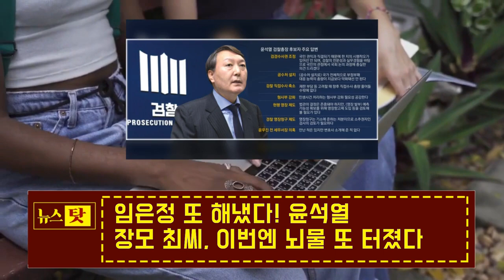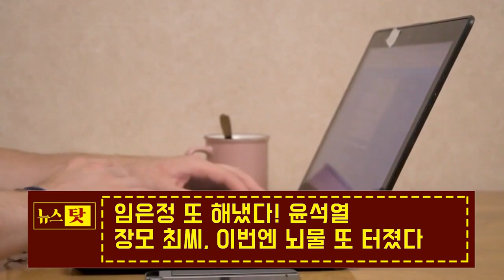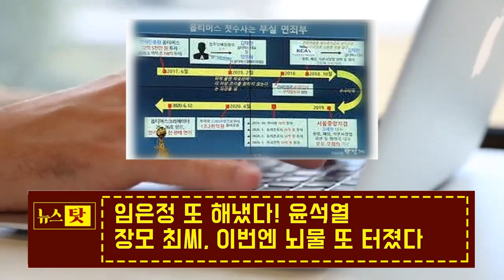임은정 또 해냈다! 윤석열 장모 최씨, 이번엔 뇌물 또 터졌다! "윤석방, 나는 윤서방의 5억 뇌물을 정리해줘잖아! 우리 서로 도움 사이잖아"